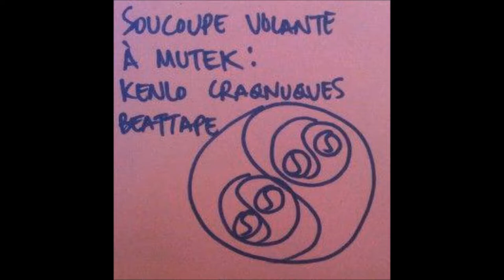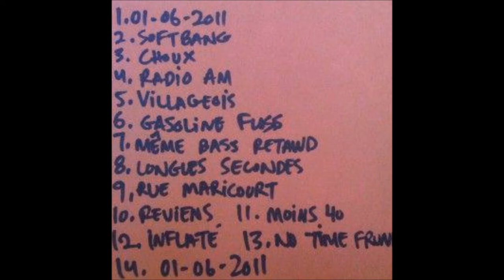KenLo Crqnqs - ''01-06-2011'' et ''Gasoline floss''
Extraite de ''Soucoupe Volante @ MUTEK'' 2011